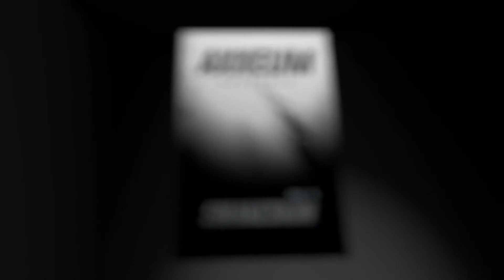AXXEUM - SNAKESKIN UK RAP DRUM KIT VOL. 4 l UK RAP & TRAP KIT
OUT NOW (£15)

(All works are copyright protected © Axxeum)

TAGS IGNORE*